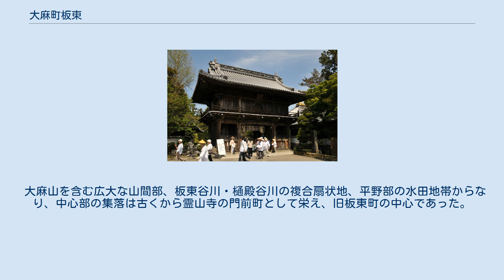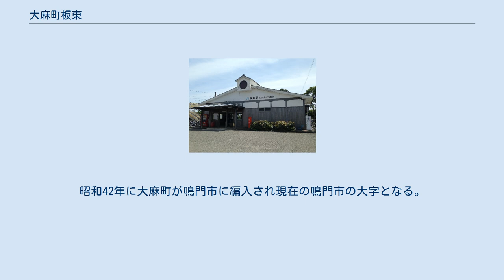大麻町板東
日本 」 徳島県 」 鳴門市 」 大麻町板東 大麻町板東（おおあさちょうばんどう）は、徳島県鳴門市の大字。
人口は2,654人、世帯数は1,127世帯（2011年12月）。
 郵便番号は〒779-0230（その他）、〒779-0231（大林）、〒779-0232（辻見堂）、〒779-0233（宝蔵）、〒779-0034（采女）、〒779-0235（永井）、〒779-0236（西山田）、〒779-0237（北条）、〒779-0238（東山田）。
 鳴門市の西部に位置。
北は讃岐山脈の分水嶺をもって北灘町地区に、東は大麻町大谷・大麻町池谷・大麻町萩原に、西は板東谷川をもって大麻町桧に、南は大麻町川崎・大麻町津慈・板野郡藍住町に接する。
市内で最大の大字である。
 大麻山を含む広大な山間部、板東谷川・樋殿谷川の複合扇状地、平野部の水田地帯からなり、中心部の集落は古くから霊山寺の門前町として栄え、旧板東町の中心であった。
 現在も堀江地区の大谷とともに大麻町地区の商店街をなす。
しかし、まわりの大部分は農業地帯で、北部は果樹園、南部は水田地帯が展開する。
このほか、北方中谷川上流の山間に奥屋敷と呼ばれる小集落、南方の大麻町津慈に接する小集落もある。
 霊山寺 江戸期から明治22年にかけては板東郡および板野郡の村であった。
寛文4年より板野郡に属す。
 明治22年に同郡板東村の大字となった。
大正4年11月より板東町の大字となる。
昭和34年4月に板東町と堀江町が合併し大麻町が誕生し同町の大字となる。
昭和42年に大麻町が鳴門市に編入され現在の鳴門市の大字となる。
 ドイツ橋 板東駅